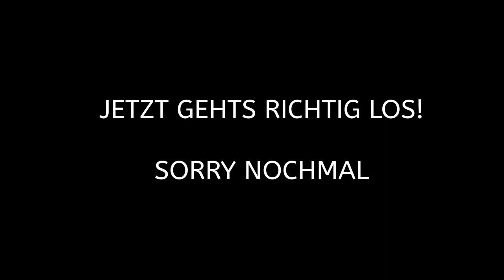Mom?....Dad? #08 Contagion VR Outbreak | Kapitel 3 (Ende) | PSVR |DNC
Contagion VR Outbreak auf PSVR, lets play deutsch. Kapitel 3: Charlie

PCVR Setup:
Virtual Reality Headset:
Mainboard:
Asus Rog Strix b450-f Gaming
GPU:
ZOTAC GAMING GeForce RTX 2070 Blower
CPU:
AMD Ryzen 7 2700X Prozessor
HDD:
SSD Samsung 970EVO Plus M.2 500 GB
Kühler:
Scythe Fuma 2 CPU-Kühler Twin-Tower Design
Arbeitsspeicher:
Webcam:
Logitech C920 HD Pro Webcam

PSVR Setup:
PSVR

Team:
Delorean787 (Oculus Rift)
DNC (PSVR)
Gbear (PSVR)
Germanyfoxy (PSVR)